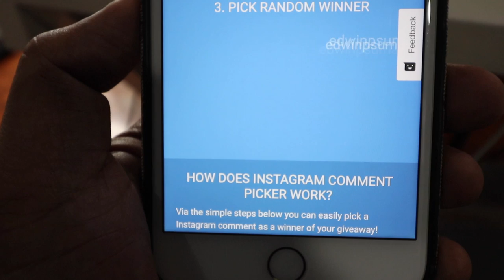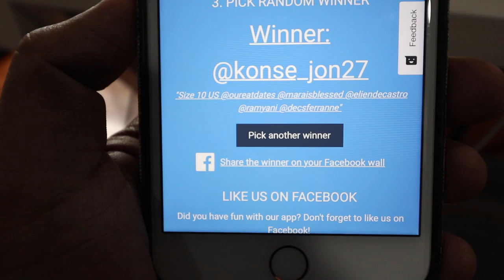Sneaker Showdown: Nike Element React 55 vs EXP-X14 vs Epic React Flyknit!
In this special vlog we check out three REACT sneakers and see which one is the best. Is it the Nike Element React 55? The EXP-X14? or the Epic React Flyknit?

PS: We also announce the winner of our Epic React Flyknit giveaway on Instagram.